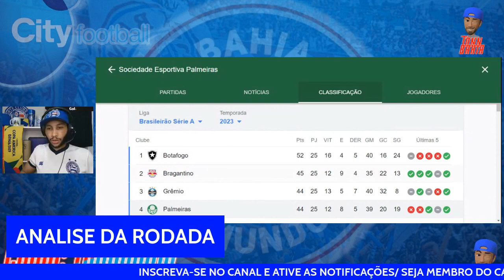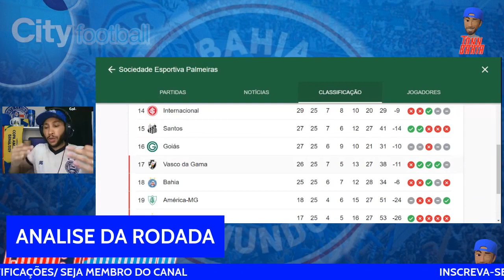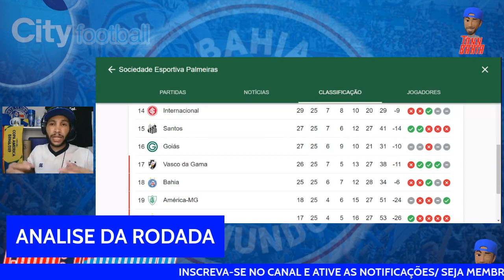🚨”BAHIA METE MEDO EM NINGUÉM…”;🎙”GOIÁS NÃO VAI JOGAR COMO FOI CONTRA O BOTAFOGO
NOTICIAS DO BAHIA, BAHIA X GOIAS